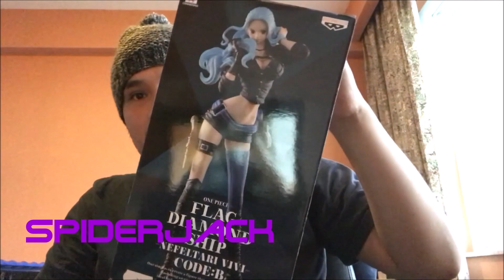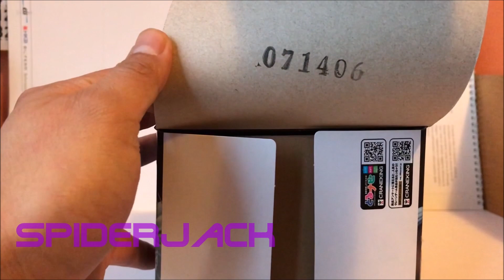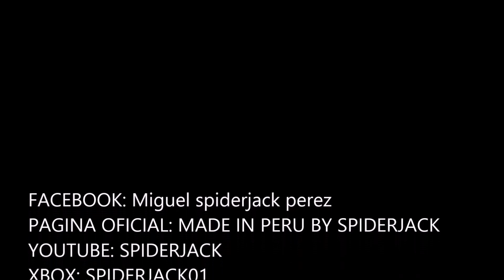Review NEFELTARI VIVI FLAG DIAMOND SHIP CODE:B en español MADE IN PERU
Hola gente, aqui les traiga una nueva version de la princesa VIVI, espero sea de su agrado aunque no sea la mas genial de la coleccion FLAG DIAMOND SHIP, aunque no todo esta del todo mal, tiene algunas cositas que si resaltan en ella, espero que les guste mi trabajo, y me apoyen con 1 like, se suscriban y/o compartan, gracias